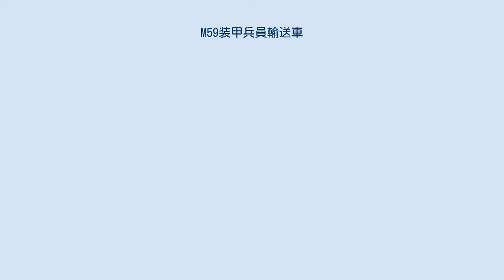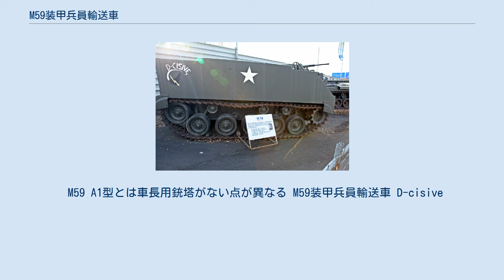M59装甲兵員輸送車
M59装甲兵員輸送車（M59 Armoured Personnel Carrier）は、アメリカ合衆国の装甲兵員輸送車である。
 1954年春に軍務に就き、M75装甲兵員輸送車を代替した。
本車にはM75を超える三つの主な長所があった。
それは、水陸両用車であったこと、低姿勢であったこと、かなり低廉に生産されたことである。
 1960年に生産終了するまでに約6,300輌が製造された。
派生型として、M84自走迫撃砲がある。
M59は、任務をM113装甲兵員輸送車とその系列車輌によって代替された。
 M75を代替するための開発作業は1951年の後期に開始され、フード・マシナリー・アンド・ケミカル・コーポレーション（FMC）がこれを担当し、試作車輌が数輌製造された。
これらのうち最良の性能であったT59が選ばれ、1953年5月に型式をM59と定めた。
FMCには製造契約が与えられた。
 コストダウン維持の指示から、大型で強力なエンジン1基の代わりに、この車輌は小型で低出力の民生用トラックエンジンを2基使用し、車体の両側面に1基ずつ装備した。
この駆動システムは信頼性が低く、また、本車が発揮する装甲防護能力はM75に比較して減らされており、これらは本車の主な欠点だった。
 この車輌は、溶接組立された鋼製車体を持ち、装甲厚は上面が0.95cmで底面が2.49cmである。
他の部分はこの中間の1.59cm厚になった。
全体的にはやや広くて平板な側面と、角を落として鈍められた前面を持つ。
本車には大きなコンパートメントが一つ設けられており、操縦士がその前方左側に位置し、車長は彼の右側に着座する。
操縦士には操縦用としてM19赤外線暗視ペリスコープといくつかのM17ペリスコープが装備されている。
車長用にM13キューポラが設けられており、12.7mm重機関銃M2が装備され、また、弾薬2,205発が車内に搭載された。
 車長と操縦士の後方には、10名の兵員用として車輌の側面に沿って並べられた2基のベンチが設けられている。
これらのベンチは、ジープ1台を搭載する空間を作り出すために格納できる。
兵員用区画の両側面にはスポンソンが設けられており、この内部に車輌の駆動機構が収納された。
 駆動機構は、2基のGMCモデル302 6気筒直列ガソリンエンジンから構成され、両方とも毎分3,600回転において146馬力を出力する。
エンジンは両方とも油圧式の301MGトランスミッションに直接接続しており、前進4速、後進1速に変速できる。
初期型にはMG300トランスミッションが用いられた。
操舵は操縦士席のステアリングレバーにより差動することで操縦された。
装軌部分は前部の駆動輪で動かされる。
両側面に5個ずつ転輪が設けられ、上部転輪も3個つけられている。
本車にはトーションバーサスペンションが採用されており、ショックアブソーバーが最初の転輪と最後の転輪につけられていた。
本車の路上最高速度は51km/hであったが、これは前作のM75よりもかなり遅いものだった。
 ガソリン511リットルが携行され、航続距離は約150kmが与えられた。
 本車は水陸両用として設計されており、すべてのハッチとドアはゴムで水密されている。
トリムベーンが1基与えられており、水上では最大速力6.9km/hを発揮する。
 兵員用として車輌後部には卸下用のランプが設けられており、これには脱出用のドアも付属して組み込まれている。
また、車輌上面にもハッチがいくつか設けられている。
 M59 A1型とは車長用銃塔がない点が異なる M59装甲兵員輸送車 D-cisive